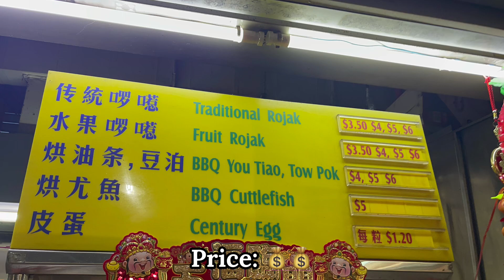What I love about Lau Pa Sat Cooked Food | Review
What I love about Lau Pa Sat Cooked Food stall and giving my review here in my YouTube channel ET Home is to share my experience with this more than 40 years old stall. YouTube algorithm shall share my videos to viewers who search for Lau Pa Sat and food in sg.

Address: 51 Old Airport Rd, Singapore 390051